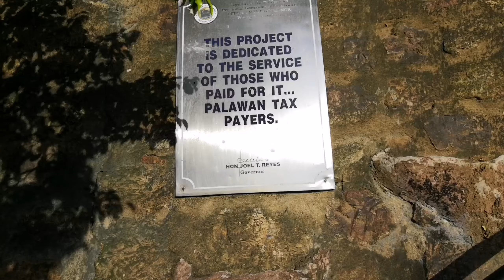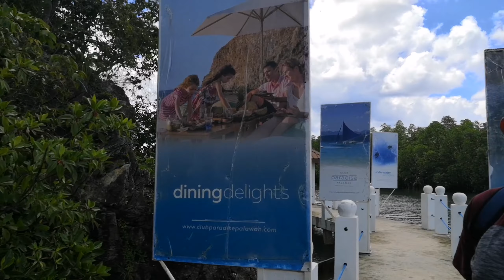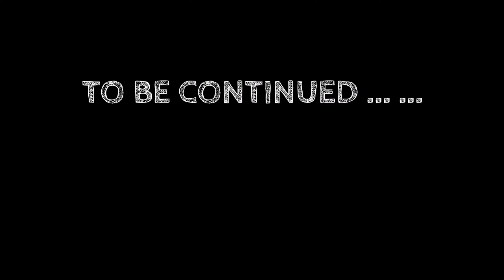VLOG#37: PALAWAN TOUR PART 3! | Shie Rojas